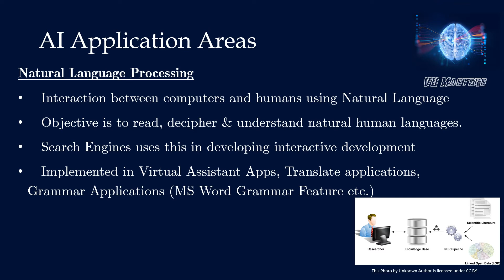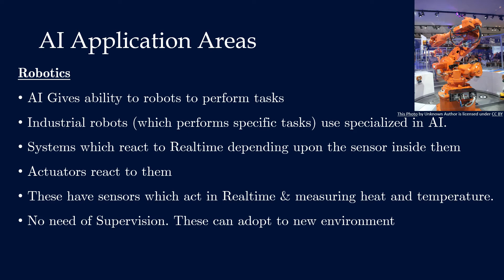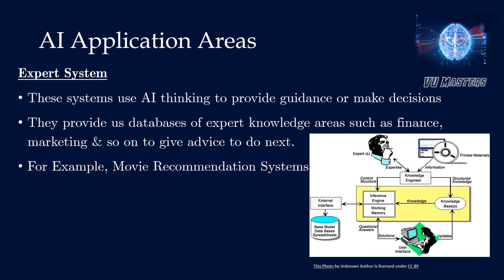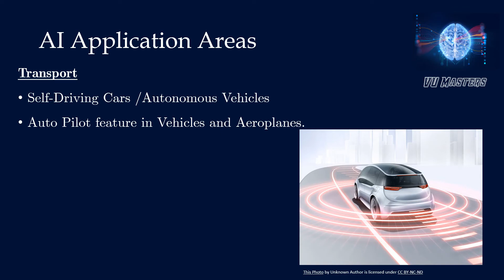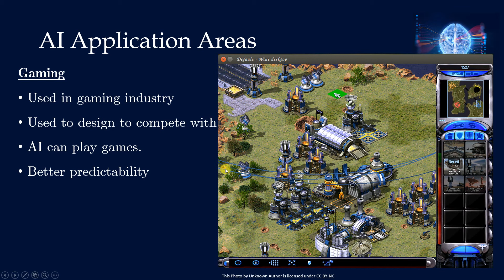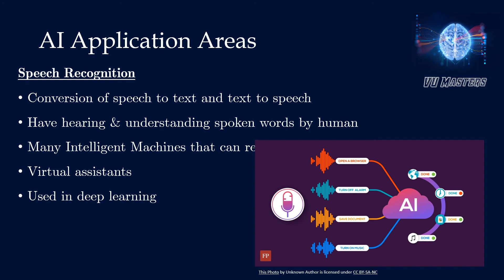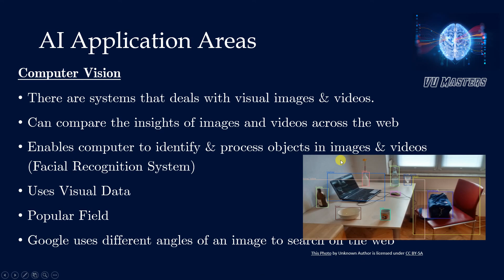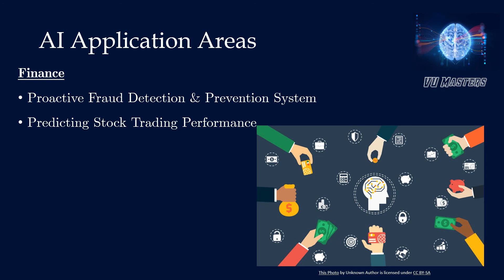Artificial Intelligence Application Areas | AI | Lecture 05 | Urdu | Hindi